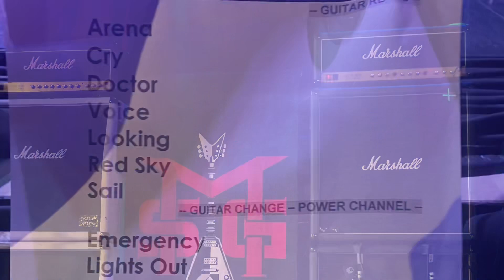Michael Shenker 2022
Live at the Oriental Theater in Denver Colorado.